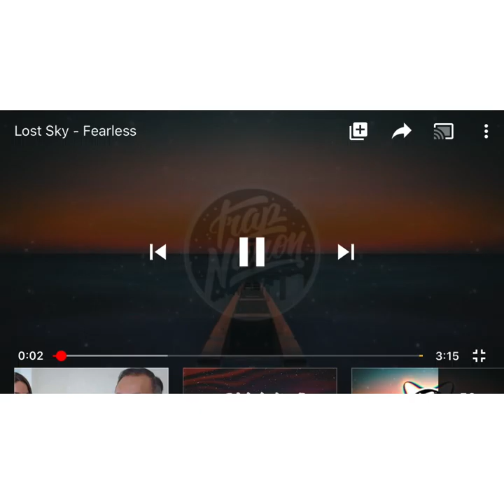Lost Sky~ Fearless ( Music Lyric )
Hola mi chicos 🥺

Queries sígueme ☺?

~Subscríbete ahorita chicos para más video no vas perder

Gracias por visitar en mi página

Piece out love you guys so much!🥰

This Song doesn’t own by me !

Porfavor subscríbete a mi Amigo en YouTube

Gracias por su apoyos ❤️
Just think how do I do on this Video wants more of music of these? Please tell me you love it 😊 if you do then go ahead message me all tape of music and I will post them tomorrow or all week coming up don’t be afraid I’m alive and real I will reply to all comment videos if you want undisable just say please I want to respond but no kidding I will be here if You needed I Love you all kind and single one of you fans out there for more just leave a Like 👍 share and spread the video with people I couldn’t done ✅ this without you

Porfavor subscríbete a mi otro amigo en el canal